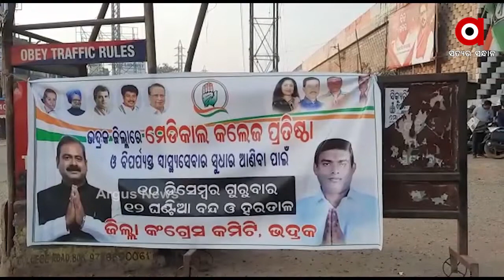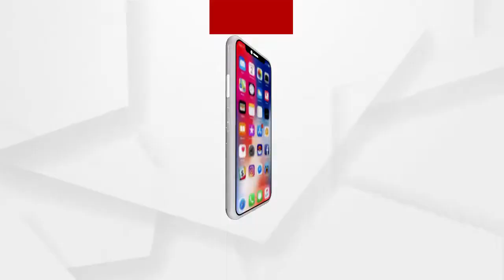ମେଡିକାଲ କଲେଜ ପ୍ରତିଷ୍ଠା ଦାବିରେ ଭଦ୍ରକ ବନ୍ଦ ଡାକରା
ଭଦ୍ରକ ଜିଲ୍ଲାରେ ମେଡିକାଲ କଲେଜ ପ୍ରତିଷ୍ଠା ଦାବିରେ କଂଗ୍ରେସ ପକ୍ଷରୁ ଆଜି ଭଦ୍ରକ ବନ୍ଦ ଡାକରା ଦିଆଯାଇଛି । ଭଦ୍ରକ ସହର ସମେତ ୧୬ ନମ୍ବର ଜାତୀୟ ରାଜପଥରେ ବନ୍ଦ ପାଳନ କରାଯାଉଛି। କଂଗ୍ରେସ ସହିତ ଏଥିରେ ଅନ୍ୟ ସଂଗଠନ ମଧ୍ୟ ସାମିଲ ହୋଇଛି.